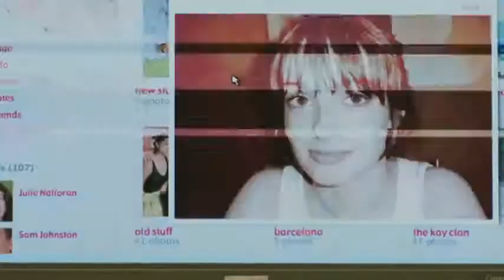The Fall - Official Trailer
When the Belfast police are stalled in their investigation of a spate of murders, Detective Superintendent Stella Gibson is drafted to investigate.

Watch it now on Netflix on Fetch TV.